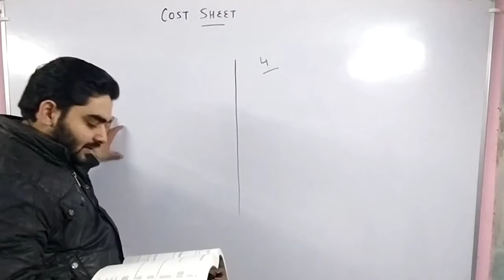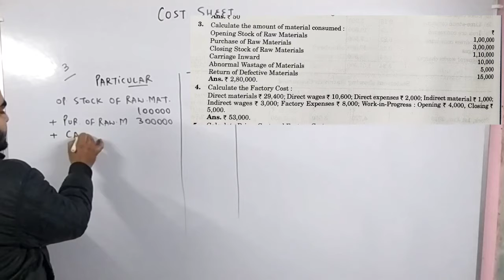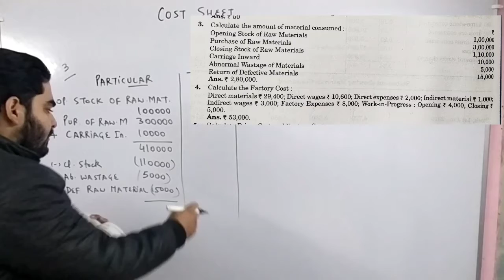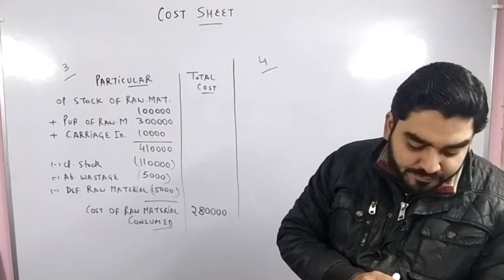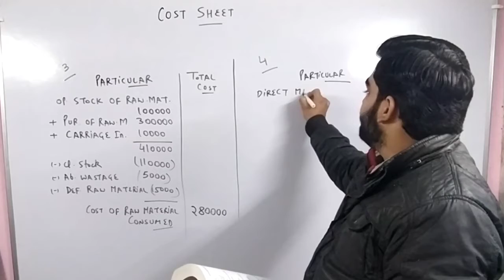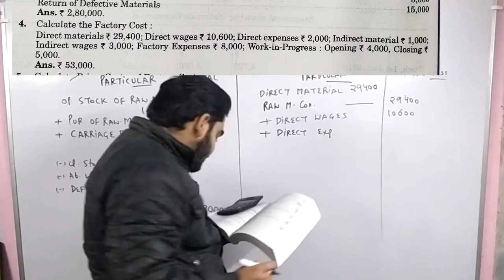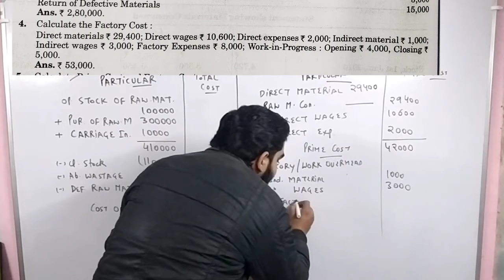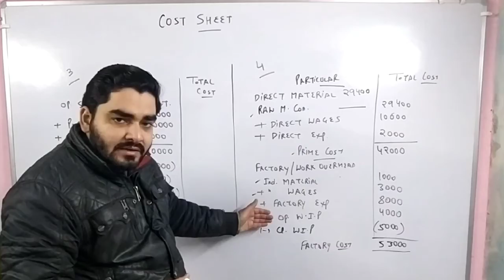2 # COST SHEET NUMERICAL QUESTION (PART 1)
HI STUDENTS IF U WANT TO JOIN MY

👉LIVE COMMERCE ONLINE CLASSES 👈
classes  through WhatsApp video call
                               Skype app
                               zoom app

classes by -
                       SAKAAR SIR
                   Bcom, Mcom, LLB
                   (GOLD MEDALIST )

fees -
         monthly n yearly package both      available ...

3 days free demo class

maximum 10 students in one Batch..
or SINGLE student in batch
both available.

👉Result guarantee..

👉CLASS 9-12 ( All Boards + NIOS )
     Bcom 1,2,3
     BBA,
     BA ,
     MBA
     MCOM
     LLB

subjects like 👇👇
ACCOUNTS
ECONOMICS
COST ACCOUNTING
INCOME TAX
COMMERCE
MERCANTILE LAW
COMPANY LAW
AUDITING
ADVANCED STATISTICS
FINANCIAL ACCOUNTING
STATISTICS
etc..

All commerce numerical + Theory Subjects

CLASS TIMING batch starts from
Morning   7 am to  evening 10 pm..
book your batch slot anytime...

COACHING CLASSES n home tuition facility ALSO AVAILABLE IN LUCKNOW .
 ADDRESS :
DALIGANJ  LUCKNOW...